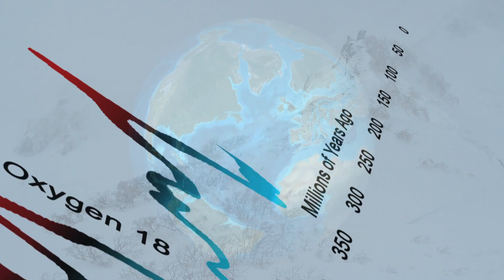Earth in 1000 Years - Preview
This is a preview of our upcoming episode of COSMIC JOURNEYS. Look for it in mid-October. It's an ambitious attempt to explore the relevance of major past climate change to today. In particular, we look at the last interglacial, the Eemian, when sea levels rose to somewhere between four and eight meters higher than today. Interestingly,  temperatures were only modestly higher than today and carbon dioxide levels were substantially lower. That's an example of the many twists and turns in the tangled history of our dynamic planet.